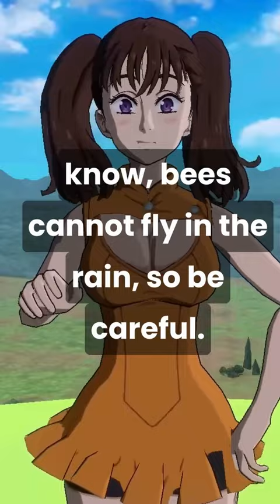Repeating Bee Movie Script as Anime Characters Part 39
Repeating bee movie script for some reason

Part 39
Sign here, here. Just initial that.

- OK.

You got a rain advisory today,

and as you all know,
bees cannot fly in rain.

So be careful. As always,
watch your brooms,

hockey sticks, dogs,
birds, bears and bats.

Also, I got a couple of reports
of root beer being poured on us.

Murphy's in a home because of it,
babbling like a cicada!

Hello, I'm Senpai Robyn and I like to do comedy skits related to some of my favorite anime characters! My top 3 favorite anime series are Black Clover, My Hero Academia, and Naruto! I hope you enjoy the skits I make!